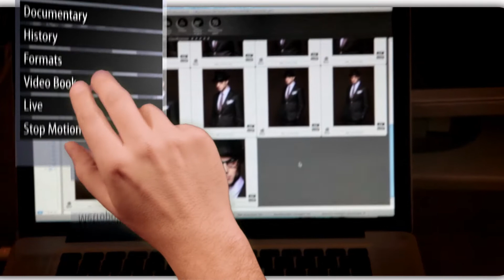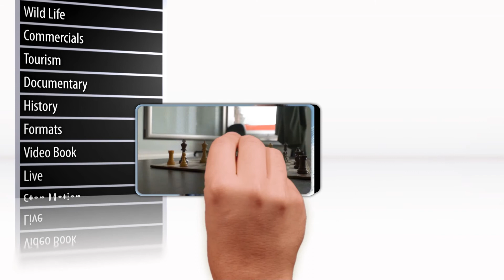Metropolis Showreel 2013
Tutto quello che facciamo, con passione.
"La nostra mission è scrivere storie e raccontarle in una maniera incredibile."